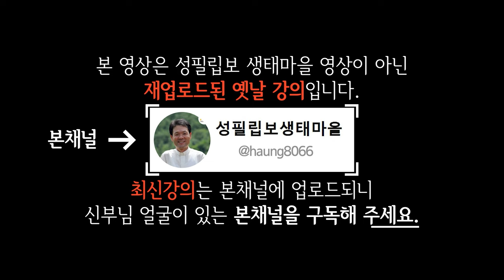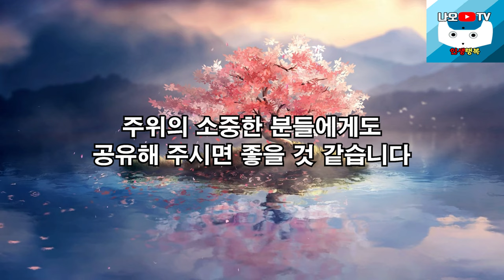고단백, 면역력에 좋은 이음식은? 꼭 보세요 l 머리도 좋아지고 간에 좋은 음식 l 황창연 신부 행복특강 l 인생철학 l 노후 l 인생명언 l 힐링 l 강연 l 오디오북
감사합니다.

🕐 타임라인 🕐
00:00 하이라이트
01:35 황창연 신부님 최신강의(강의일 : 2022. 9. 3.)
45:43 나오티비 견해